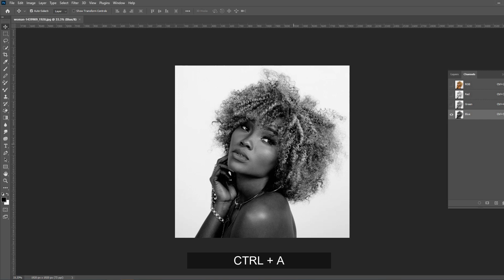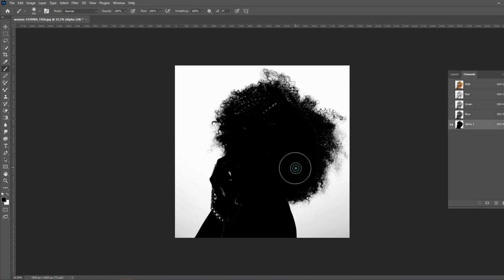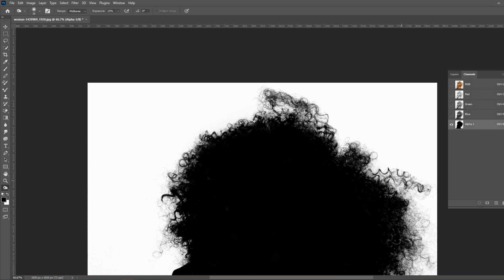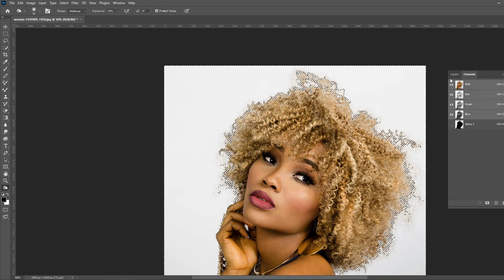HƯỚNG DẪN TÁCH TÓC TRONG PHOTOSHOP CC 2020 - HIỆU QUẢ NHẤT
​@Photoshop-Pro-Tips  How to remove background in photoshop 2023  ||online photoshop editor - remove bg
In this video, we will show you the best ways to split your hair most effectively in Photoshop. By following our tips, you will be able to get the perfect hairstyle in no time!

Photoshop is a powerful tool and with it you can achieve amazing things like styling your hair. In this video, we'll show you how to best separate your hair in photoshop so you can have the perfect hairstyle for your look. Watch and learn!
how to select subject and remove background in photoshop 2023,
how to remove background using photoshop 2022,
how to remove background in illustrator 2023,